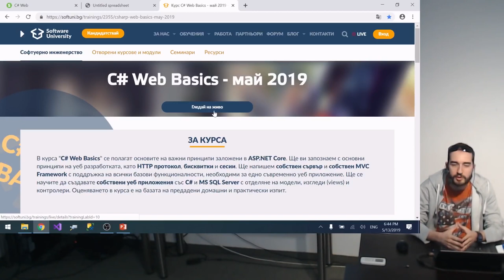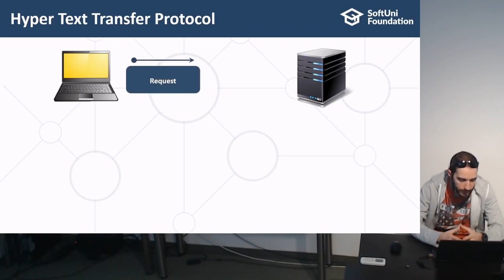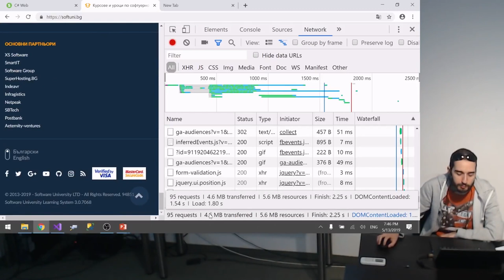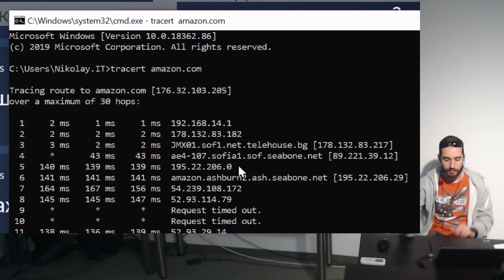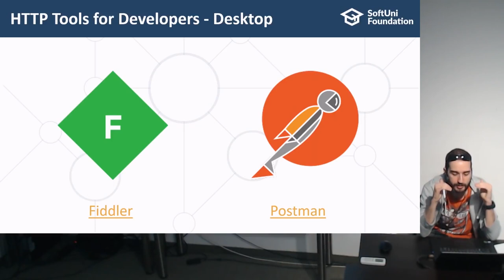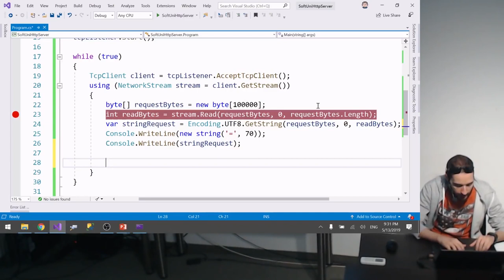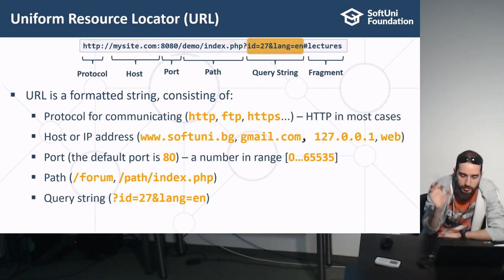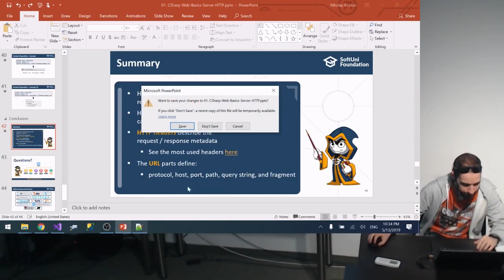HTTP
Тема: HTTP
Курс: C# Web Basics
Трейнър: Николай Костов